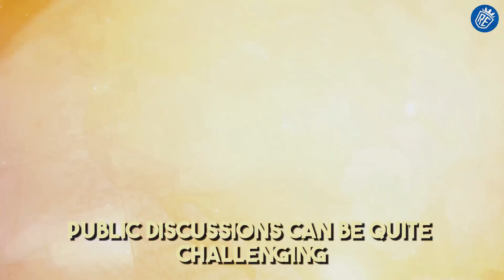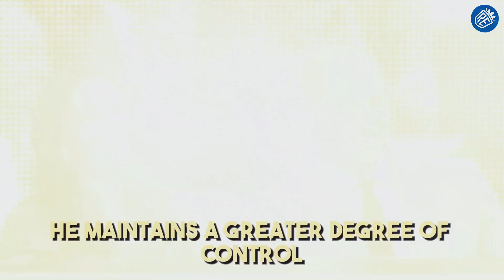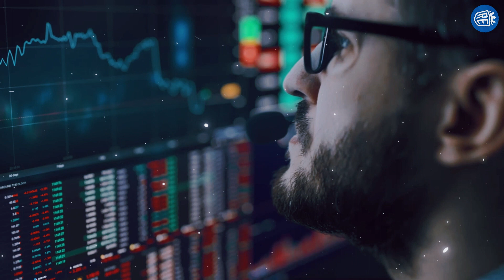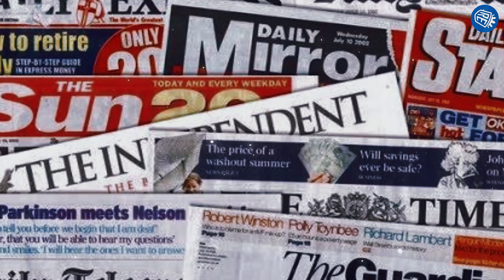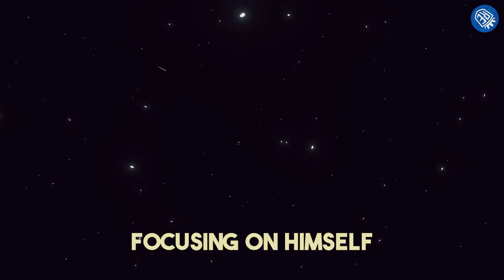15 Clever Tactics Prince William Used to Manipulate the Media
15 Clever Tactics Prince William Used to Manipulate the Media is the subject of this in-depth exploration. By diving into the royal strategies and mind games, we uncover how Prince William has effectively shaped his public image. Get ready to unravel the mystery behind the royal facade and understand how media manipulation works in today's world. From subtle tactics to bold maneuvers, this video will take you on an eye-opening journey through the hidden world of royal intrigue.

Voiceover By: Yenny D